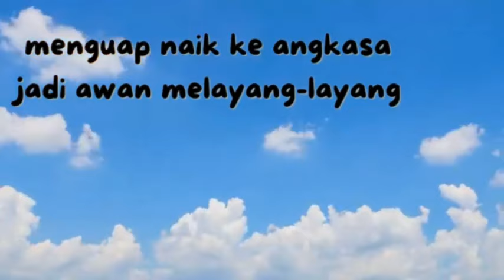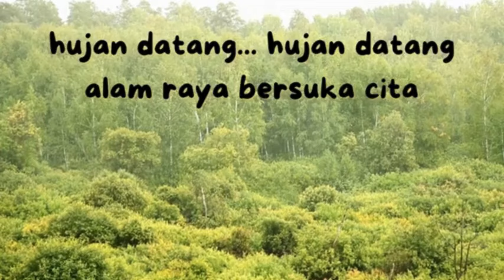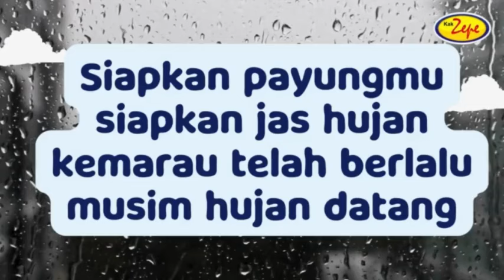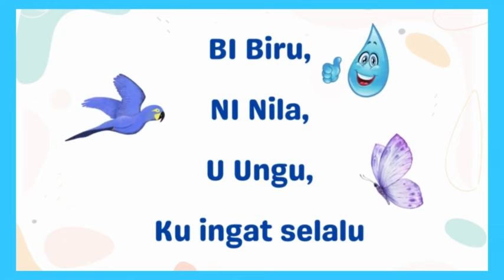Koleksi Lagu Anak Indonesia: TENTANG MUSIM HUJAN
5 FAKTA MENARIK TENTANG HUJAN YANG PERLU DIKETAHUI ANAK PAUD

1. Air dari Awan
Hujan terjadi ketika uap air dalam udara mengumpul bersama dan membentuk awan. Ketika awan sudah tidak dapat menampung lebih banyak uap air, air tersebut akan jatuh ke bumi dalam bentuk hujan. Anak-anak PAUD dapat memahami bahwa hujan berasal dari air di awan yang turun ke bumi.

2.  Bentuk Kristal
Ketika hujan turun, airnya memiliki bentuk kristal kecil. Ini bisa menjadi sebuah fakta menarik bagi anak-anak PAUD bahwa setiap tetesan hujan memiliki bentuk yang berbeda-beda dan cantik.

3.  Pelangi
Setelah hujan, sering kali kita bisa melihat pelangi di langit. Anak-anak PAUD akan senang mengetahui bahwa pelangi muncul karena cahaya matahari yang dipantulkan oleh tetesan air hujan, membentuk spektrum warna yang indah di langit.

4.  Pertumbuhan Tumbuhan
Hujan sangat penting bagi kehidupan tumbuhan. Tanaman membutuhkan air untuk tumbuh dan berkembang. Anak-anak PAUD dapat belajar bahwa hujan membantu tumbuhan tumbuh dan memberi makan pada hewan-hewan kecil.

5.  Ketahanan Rumah
Rumah-rumah dibangun dengan atap yang miring agar air hujan bisa mengalir ke bawah dan tidak merusak bangunan. Anak-anak PAUD dapat memahami bahwa rumah-rumah dirancang sedemikian rupa agar tetap kering ketika hujan turun.

Dengan menyampaikan fakta-fakta ini dalam cara yang menyenangkan dan interaktif, anak-anak PAUD dapat mengembangkan pemahaman mereka tentang hujan sambil tetap termotivasi dan terlibat dalam pembelajaran.

DAFTAR LAGU DALAM VIDEO INI
00:09 lagu berjudul HUJAN DATANG
01:14 lagu berjudul MUSIM HUJAN DATANG (Siapkan Payungmu)
02:47 lagu berjudul WARNA PELANGI